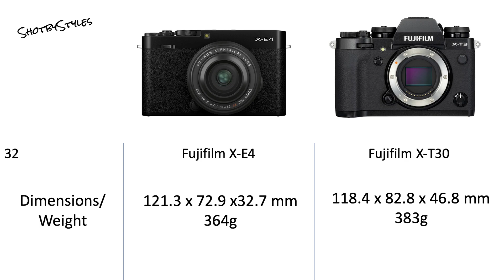Fujifilm XE4 VS Fujifilm XT30 Camera Specifications Comparison.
Whats up creators,  today we're doing a Fujifilm XE4 VS Fujifilm XT30 specs comparison. Let's look at these camera's specs and find out which one is best for you.